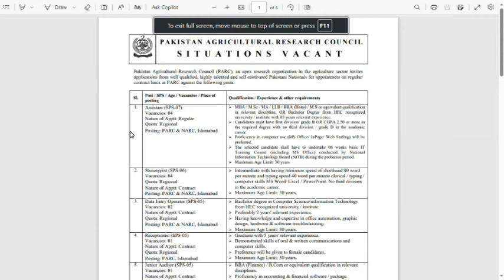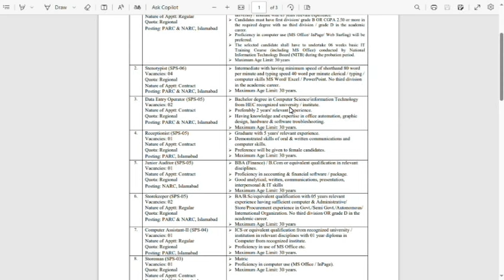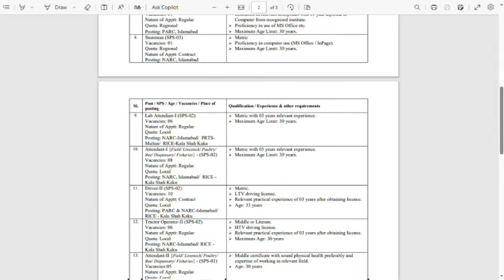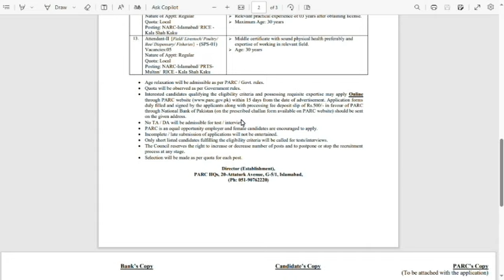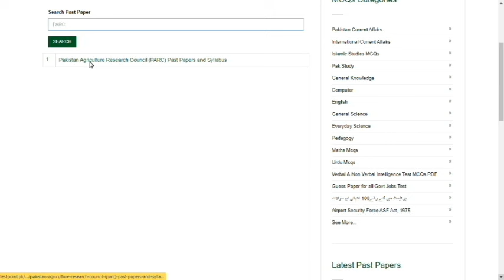Pakistan Agricultural Research Council new jobs 2024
Our Whatsapp Number
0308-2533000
How to fill form of  Pakistan Agricultural Research Council jobs 2024 Jobs 2024,
How to online Apply Pakistan Agricultural Research Council jobs 2024 Jobs 2024,
which documents send  for Pakistan Agricultural Research Council jobs 2024 Post,
Syllabus Pakistan Agricultural Research Council jobs 2024 ,
How to fill form for Pakistan Agricultural Research Council jobs 2024 Jobs 2024,
Pakistan Agricultural Research Council jobs 2024 jobs online form fill,
Pakistan Agricultural Research Council jobs 2024 form fill krna ka treqa,
Pakistan Agricultural Research Council jobs 2024 Syllabus with details,
Pakistan Agricultural Research Council jobs 2024 job description,
Pakistan Agricultural Research Council jobs 2024 interview questions,
Pakistan Agricultural Research Council jobs 2024 responsibilities,
Pakistan Agricultural Research Council jobs 2024 PDF Past Paper,
Pakistan Pakistan Agricultural Research Council jobs 2024 Job related complete Guide,
Pakistan Pakistan Agricultural Research Council jobs 2024 recruitment Guide,
Pakistan Pakistan Agricultural Research Council jobs 2024 Test Center,
Pakistan Pakistan Agricultural Research Council jobs 2024 Interview Center,
Pakistan Pakistan Agricultural Research Council jobs 2024 5 Years Past Papers,
Pakistan Pakistan Agricultural Research Council jobs 2024 10 Years Past Papers,
Pakistan Pakistan Agricultural Research Council jobs 2024 2 Years Current Affairs,
Pakistan Pakistan Agricultural Research Council jobs 2024 Passing Marks,
Pakistan Pakistan Agricultural Research Council jobs 2024 Past Papers,
Pakistan Pakistan Agricultural Research Council jobs 2024 Jobs 2024,